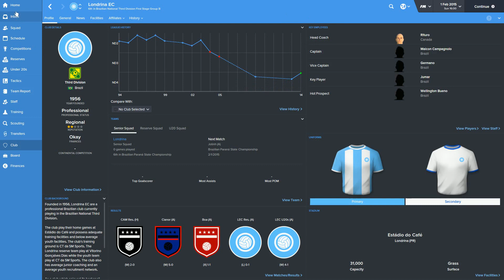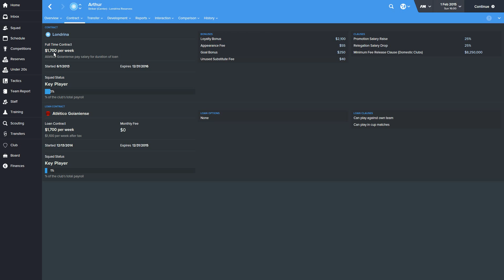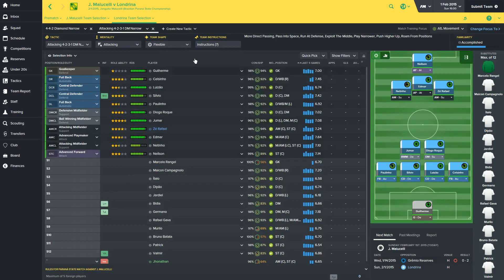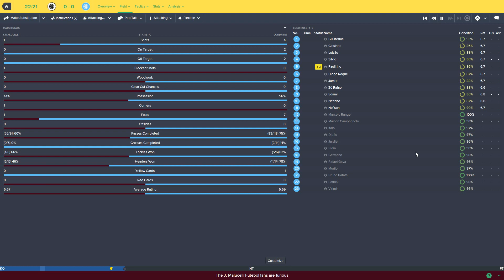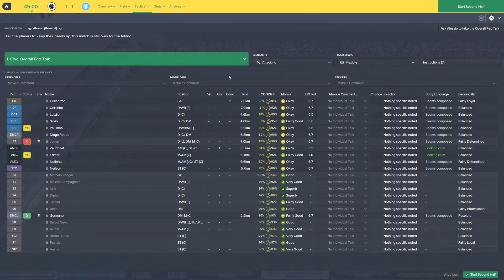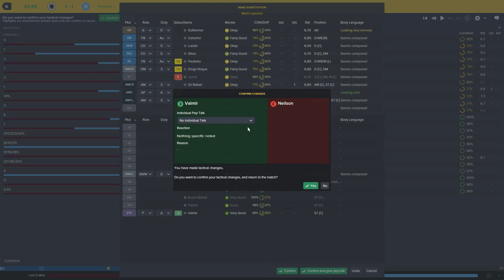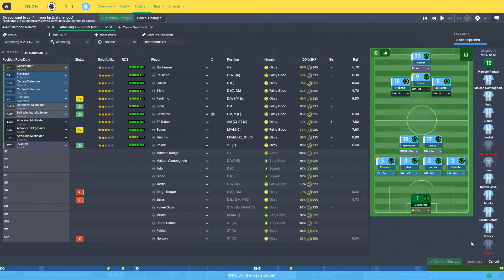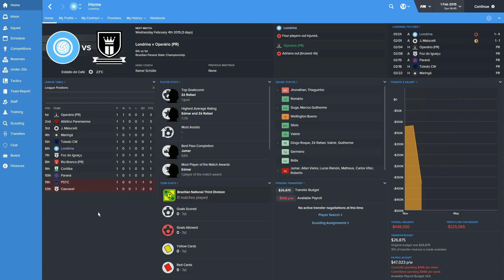[FM16] Brazilian Hero - Episode #01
At last, I've worked up the courage to try for one of those "Hero" achievements - and we're going to South America to make it happen. Yes, I'll be clawing my way out of the Brazilian 3rd division no matter what it takes! Or, y'know, until the bank account runs dry.

Thumbnail image: "Rio de Janeiro's skyline" by Lima Andruška
Image downloaded from Wikimedia Commons.